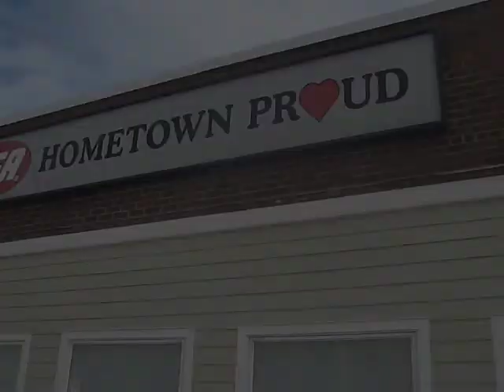Southold IGA almost ready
New and improved Southold, New York grocery store about to open.